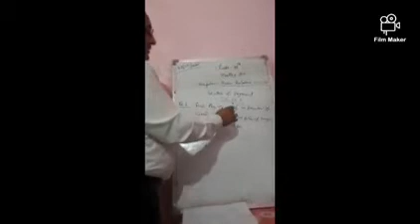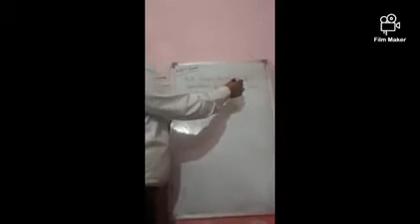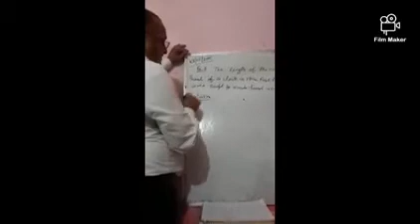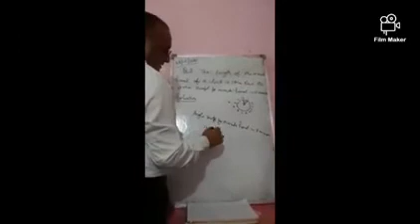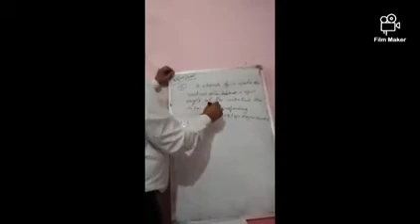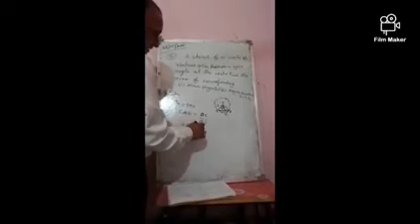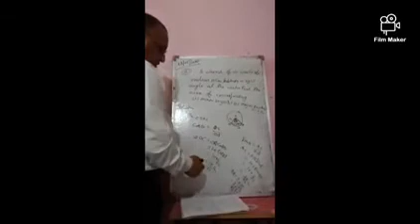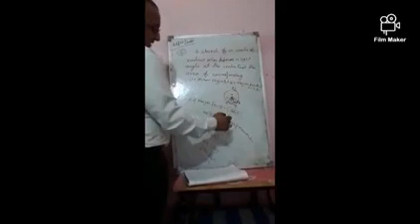Class 10th mathematics "areas related to circles" (Part 3) by R P Pandey sir